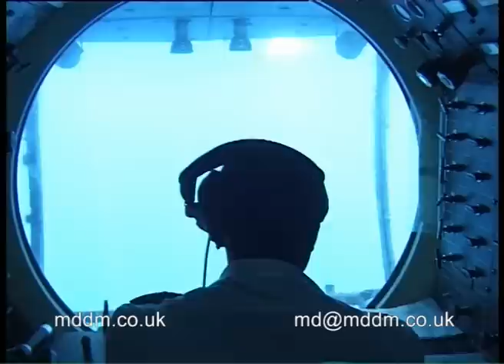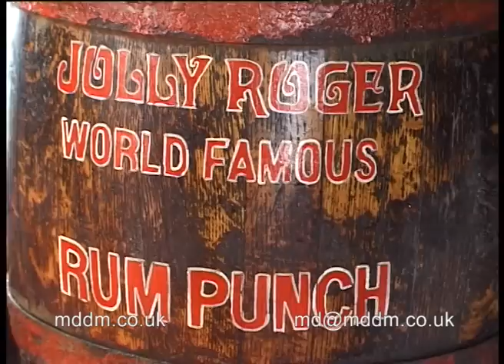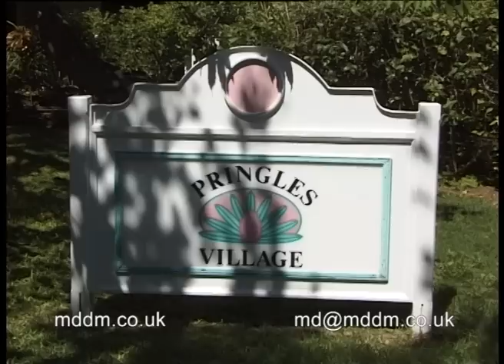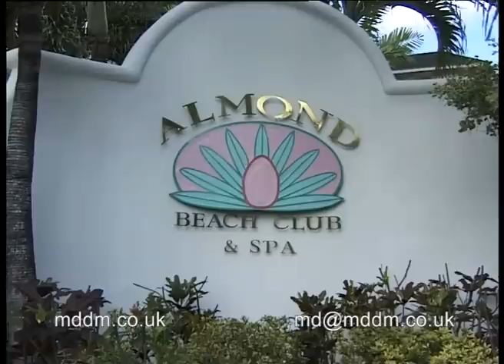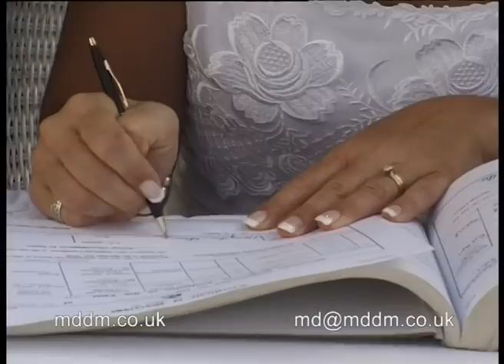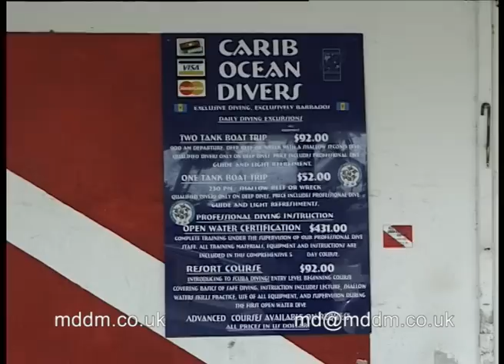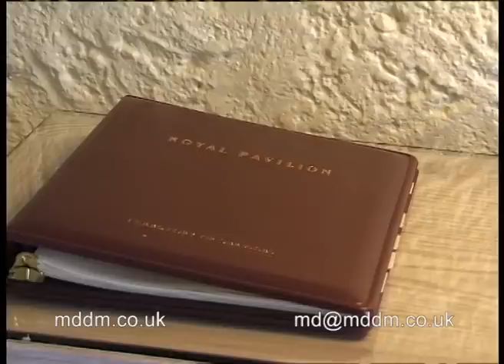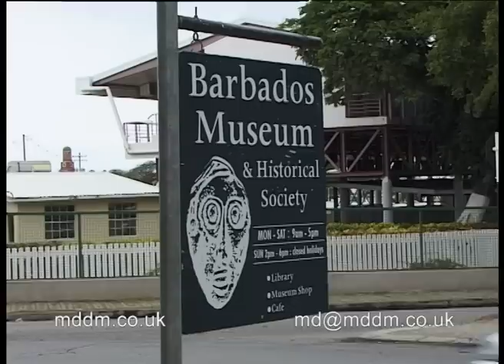Barbados West Indies Travel Film by Malcolm Dent of MDDM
Travel film showing places of interest to visit on Barbados as well as Barbados Hotels Destination Relaxation (SS_408) Feminine Intuition (SS_411)